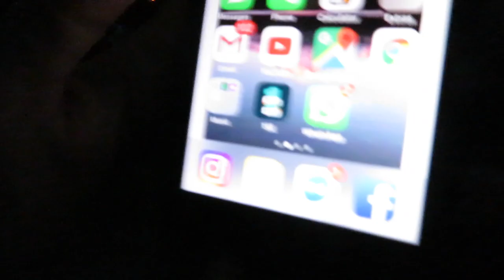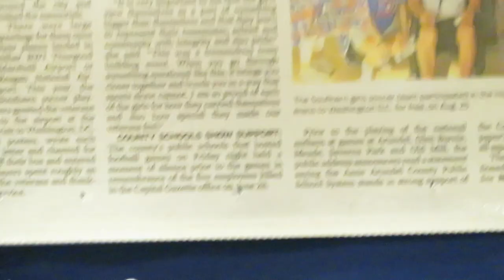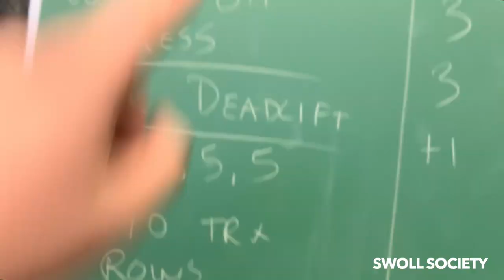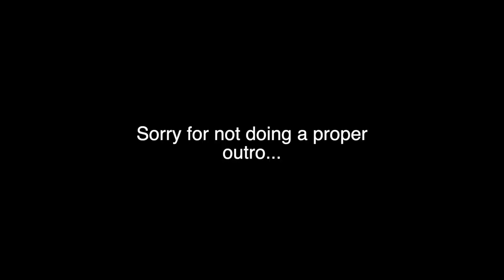A day in high school as an exchange student - Udveksling i USA